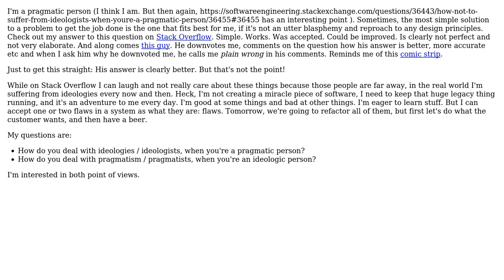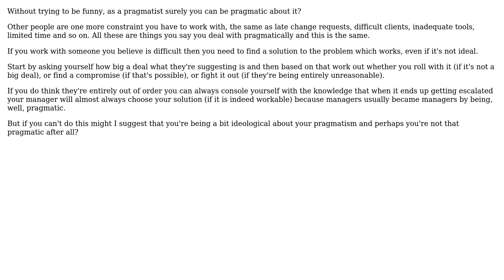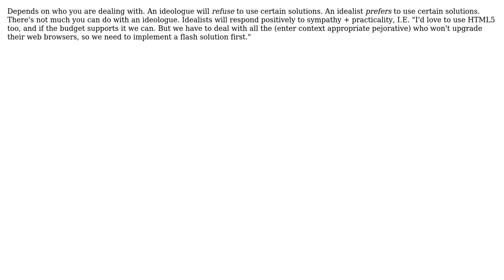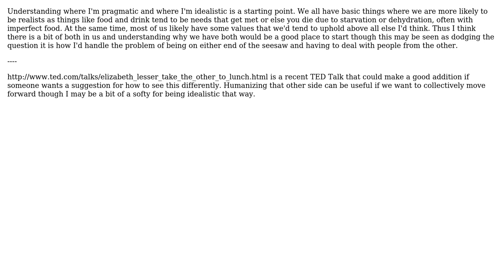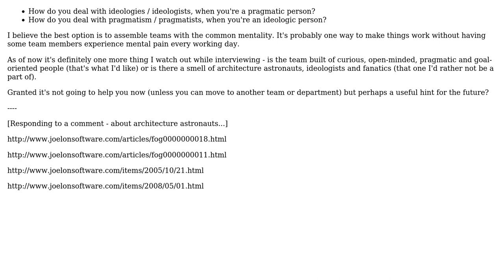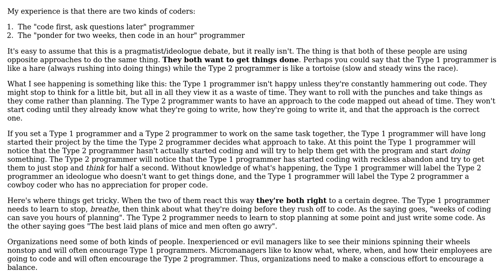Software Engineering: How not to suffer from ideologists when you're a pragmatic person?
With thanks & praise to God, and with thanks to the many people who have made this project possible! | Content (except music & images) licensed under CC BY-SA | Music | Images & others | With thanks to user RationalGeek user philosodad user Lukas Eder user Jon Hopkins user Jim user JeffO user JB King user Jason Baker user Dan Ray and the Stack Exchange Network Trademarks are property of their respective owners. You are responsible for your own actions.